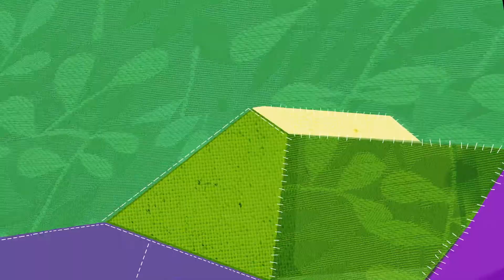Une autre mode est possible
La nouvelle campagne d'Oxfam-Magasins du monde pour une filière textile bio et équitable.